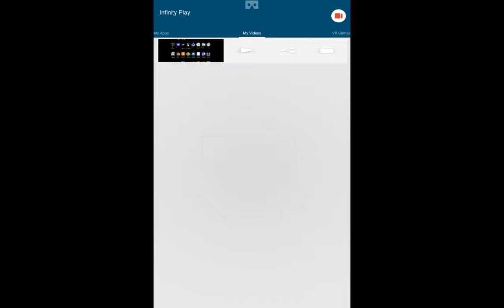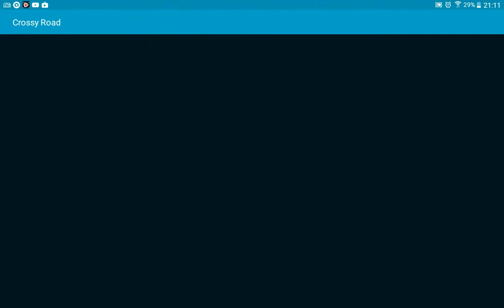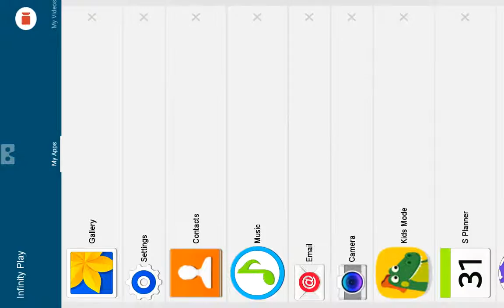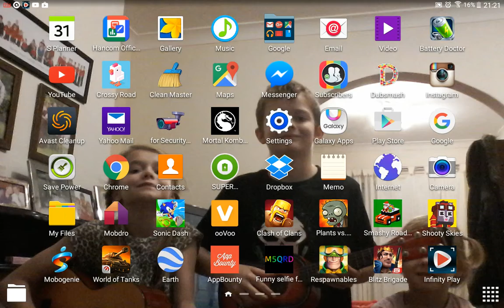Crossy road/smashy road gameplay!!